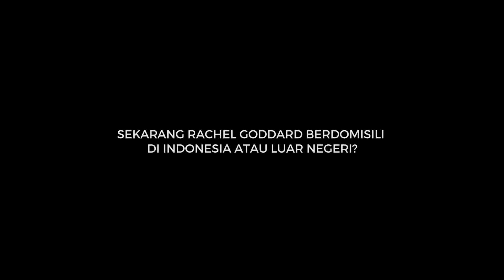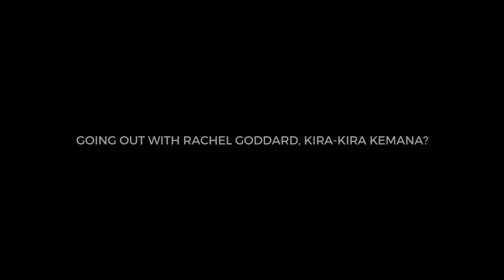GOING OUT WITH RACHEL GODDARD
Sudah pernah tinggal di tempat-tempat eksotis seperti Kazakhstan, Inggris, dan China, beauty vlogger Rachel Goddard ternyata lebih cinta kota asalnya, Jakarta. Meski dikenal dengan macetnya, Rachel mengaku tetap kangen dengan Jakarta terutama makanan dan teman-temannya. Tonton video Going Out with Rachel Goddard untuk tahu tempat hangout favoritnya di Jakarta.

Reporter: Atika Ghina
Videografer: Ramzy Elansary
Videoeditor: Bayu Samudro
Produser: Margie Patty